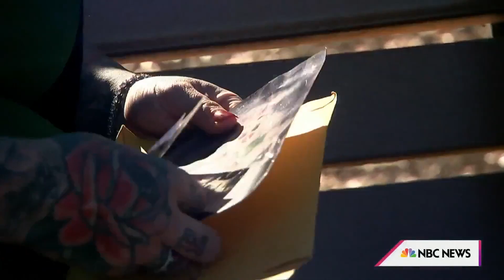DNA Test Helps 36-Year-Old Woman Find Her Biological Father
It took a DNA test and a 36 year wait for Danika O’Leary to find her biological father Mike Weir. With the holidays approaching, 23andMe paid for the father and daughter to meet in person for the first time. Joelle Garguilo shares their story.